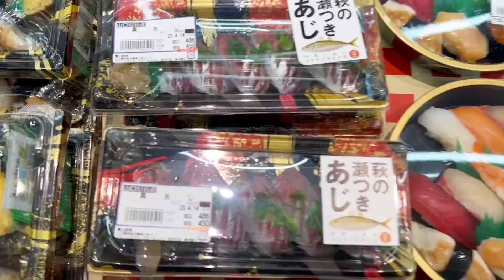【大漁】【萩瀬つきアジ】【握り寿司試食】【魚屋の作業風景】今朝の魚市場4月14日金曜日の水揚げ状況！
おはようございます😃4月14日金曜日です♪今朝の水揚げ状況は⁉︎久しぶりに多いですね🐟💕【大漁】です👍萩も旋網漁が始まり☝️瀬つきアジが水揚げされて来ました🐟さっそく握り寿司に🍣もちろん試食も😋